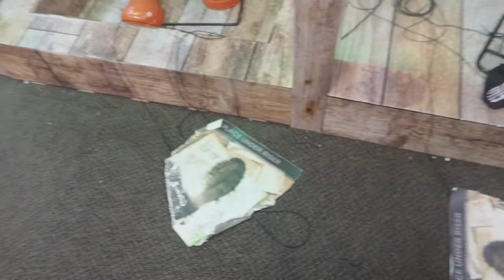We're back! - Vlog 10 - Up To Date